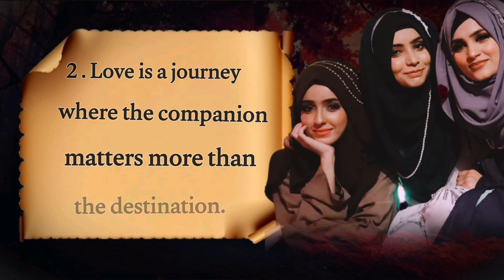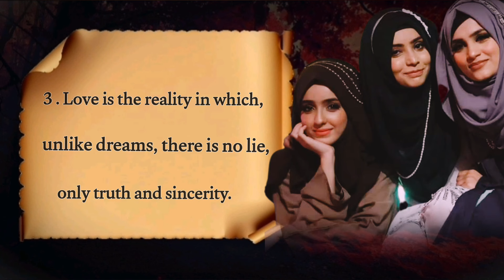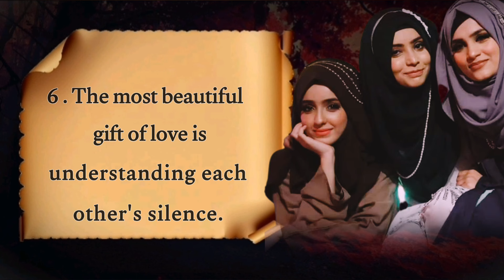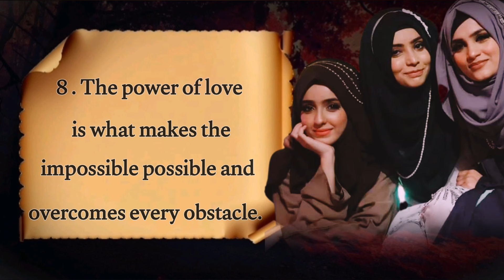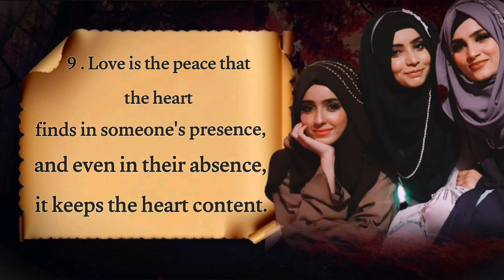Muhabbat Ki Taqat || Syeda Areeba Fatima || New Naat Status 2024